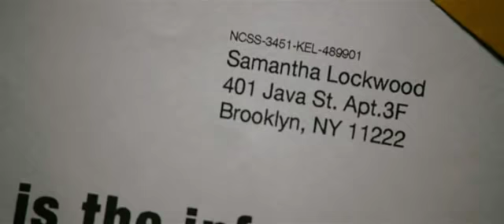Bajo Anestesia 1x11